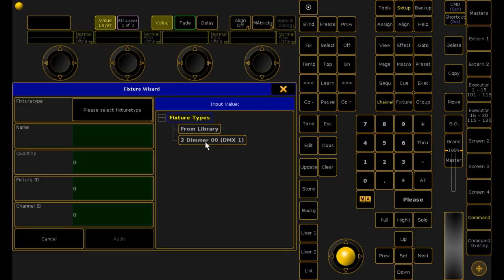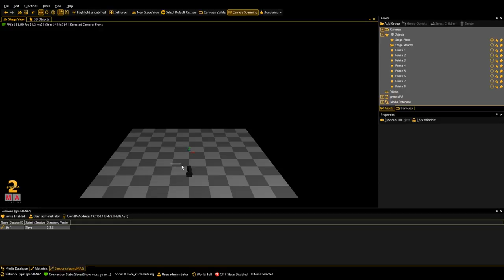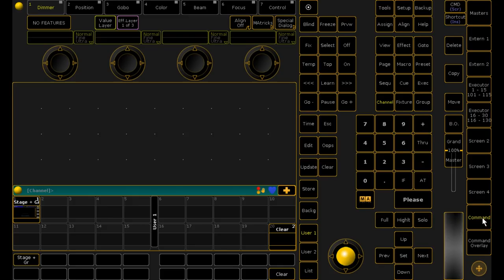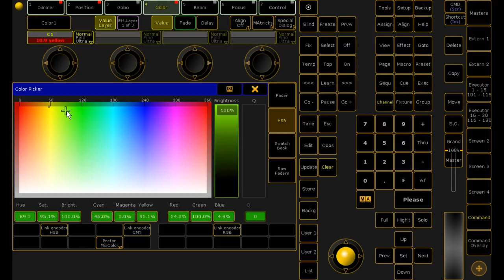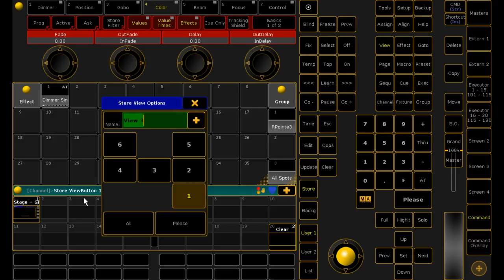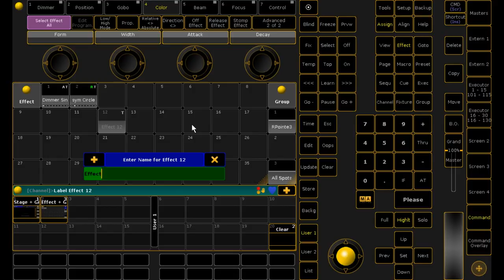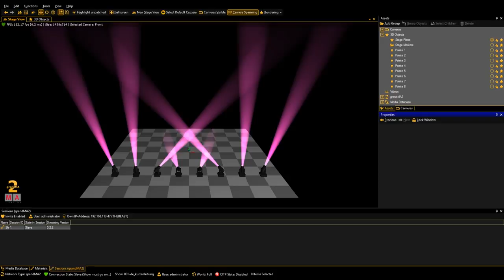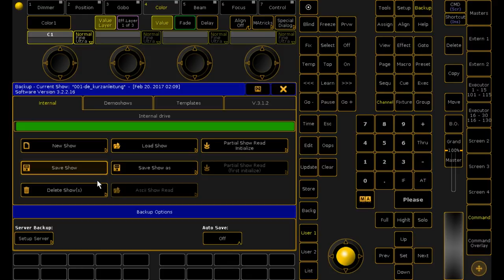GrandMA2 Tutorials | 1 - Kurzanleitung - Deutsch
Vielen Dank fürs zusehen und nun viel Erfolg beim Nachvollziehen der Vorgänge :D
Falls ihr noch fragen habt, schaut einfach in das Showfile stellt eure Fragen unten in den Kommentaren oder besucht uns auf dem GrandMA2Tutorials Discord-Server
XtremeTech